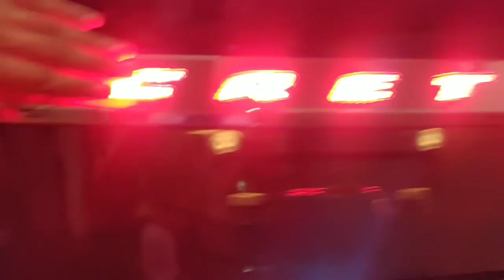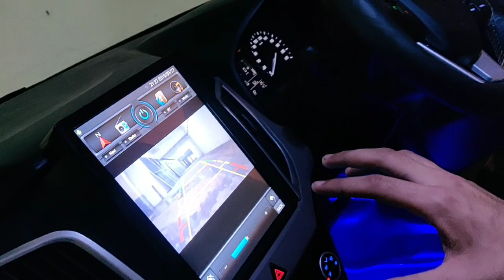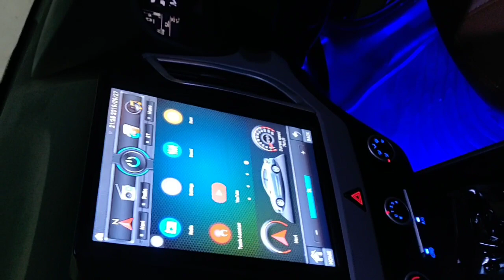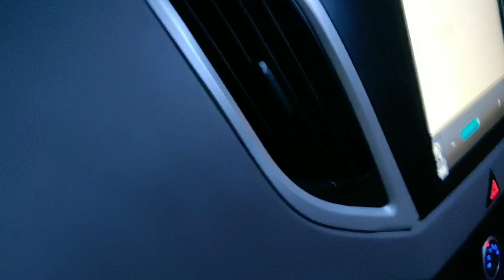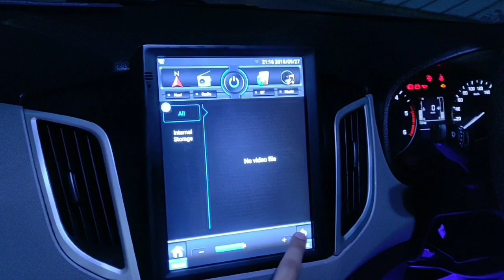Creta Modified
Location: Sai Auto Accessories

Upgrade the look of your Hyundai CRETA by these latest accessories which will make your car look really amazing
1) Projector Headlamp
2)led Fog Lamps
3) Front and Rear Diffuser
4)Side door cladding
5)Tail lamp Bmw style
6) Reflector lights
7)Rear parcel Tray
8)Roof Rails
9)Tesla player(11.6 inch screen)
10)Hertz components.
11) Illuminated led grill
12)Seat covers
13)Floor Lamination
14) Honeycomb Mats
15) Steering control
16) Sunglass Holder
17) Illuminated scuff plates
18)Chrome Accessories (Window chrome garnish,Rain visors chrome,Handle chrome, Designer vents,Door gaurds)
19)pillar lamp
20) illuminated rear plate with creta name